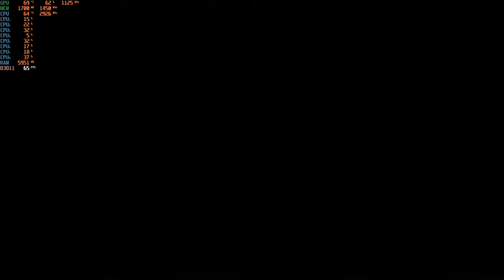Back 4 Blood - With The Radeon R9 270X at 1080p + The Intel I7 860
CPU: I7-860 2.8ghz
GPU:  HIS IceQ X² Boost Radeon R9 270X 2GB Gddr5 OC
PSU: APEVIA ATX-BT550W (550w)
Ram: 8gb ddr3 1333mhz
OS: Win10 Pro
Res: 1080p
Settings: Med-Mixed ; DX11